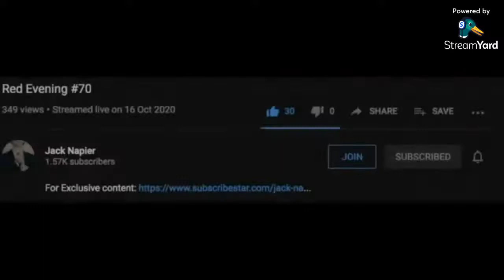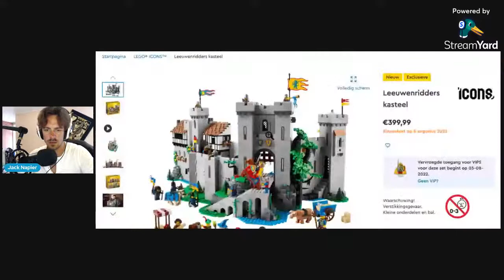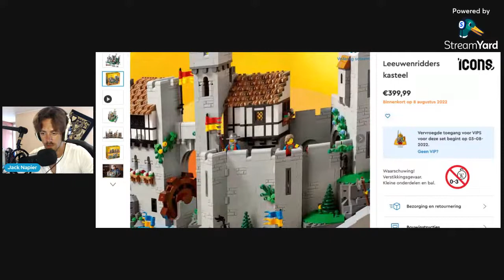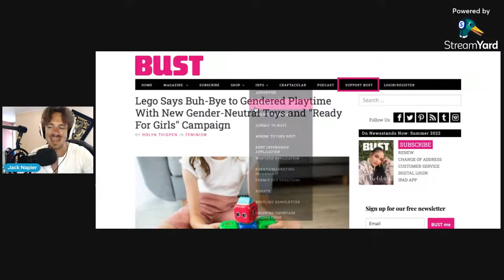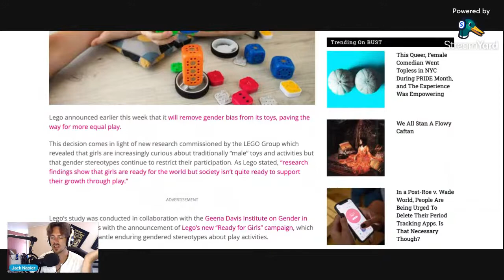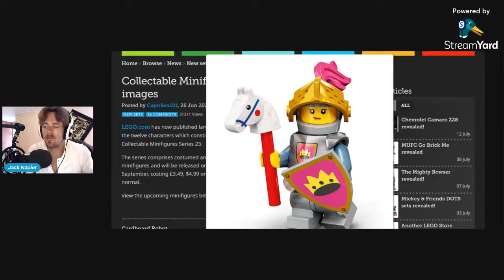Troofcast #63 Jack's BACK! | Lego Has A WOKE Problem?! | Rollo's NEW Book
Troofcast #5? Jack's BACK! | Lego Has A WOKE Problem?! | Rollo's NEW Book

Get on my email list an get The Exercise Performance Course for FREE